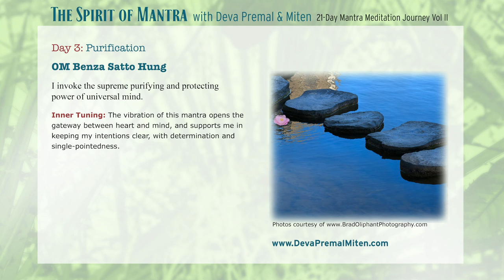The Spirit of Mantra: 21-Day Mantra Meditation Journey Vol. II - Day 3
Day 3: Purification

OM Benza Satto Hung

I invoke the supreme purifying and protecting power of universal mind.
Inner Tuning:

The vibration of this mantra opens the gateway between heart and mind, and supports me in keeping my intentions clear, with determination and single-pointedness.